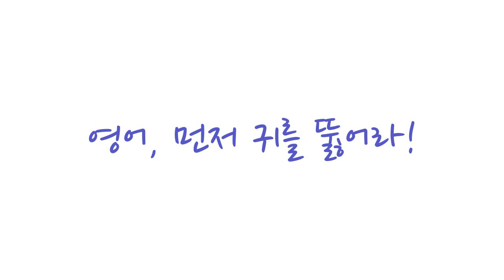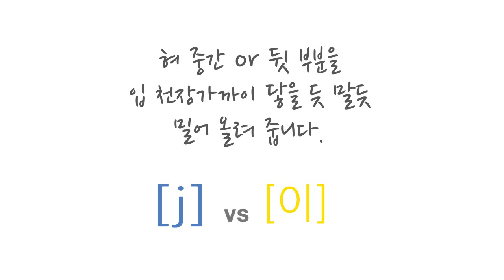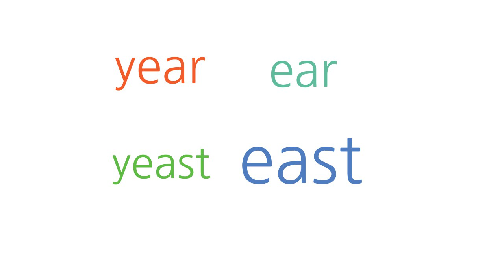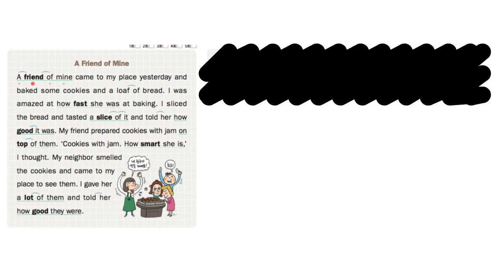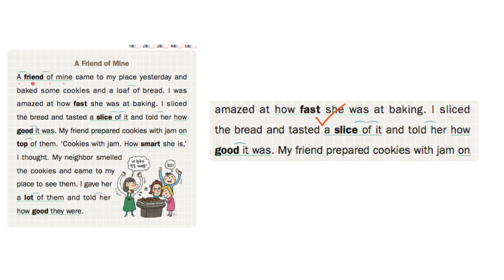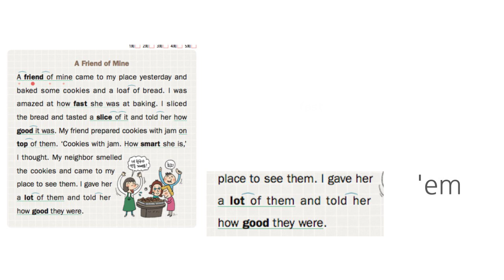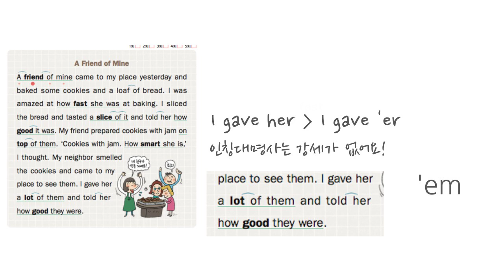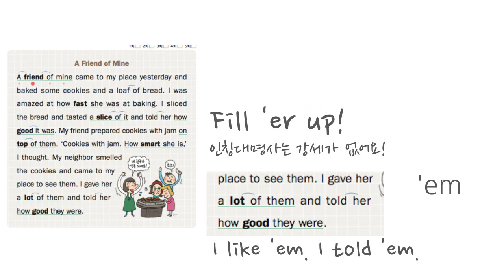“영어, 먼저 귀를 뚫어라!” #09 "e / y" _ 감동영어